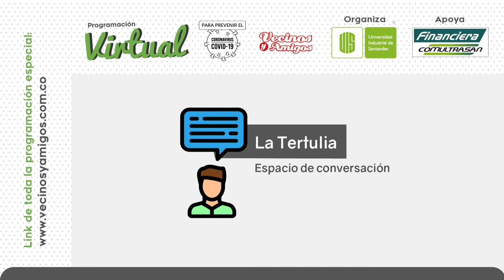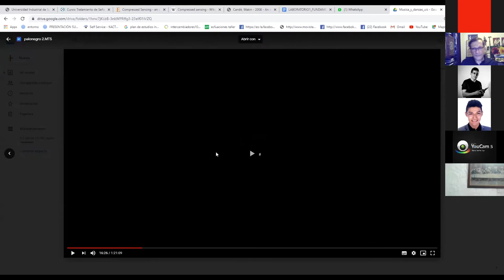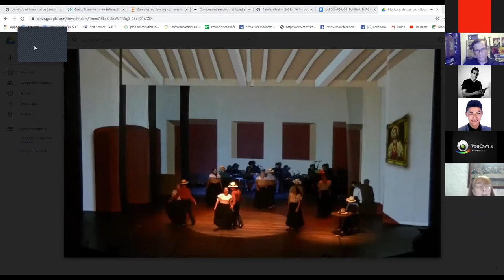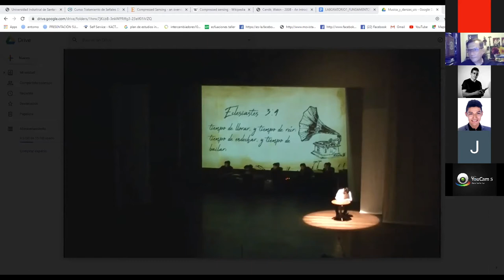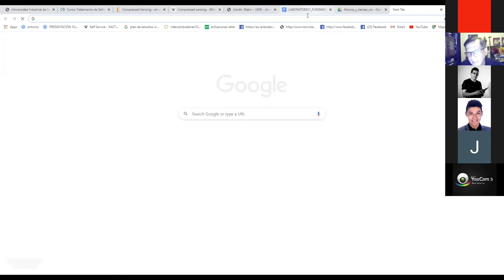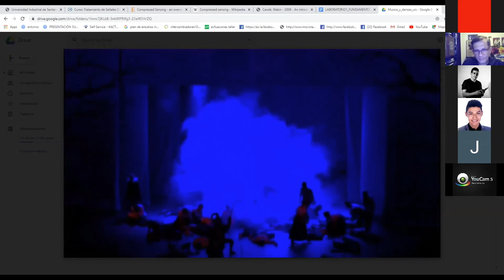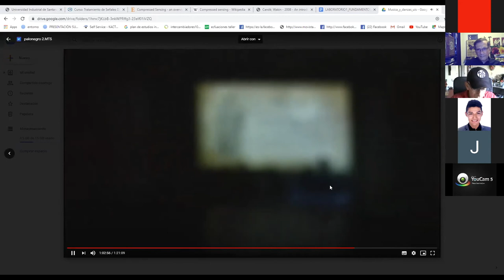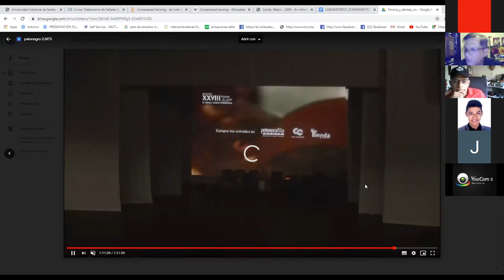La Tertulia :: Maestro Nestor Sanchez :: 24 de junio 2020 :: VyA Virtual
Actividad: La Tertulia
Maestro Nestor Sanchez

Moderador: Miguel Angel Nuñez